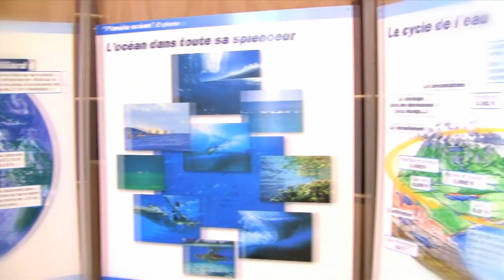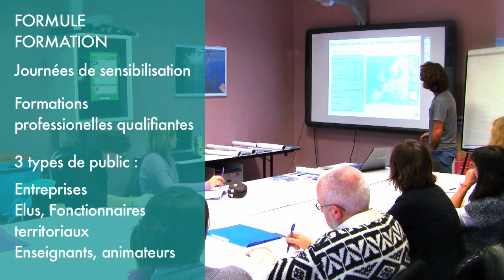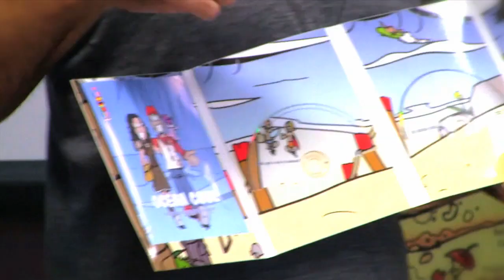Surfrider Campus vc